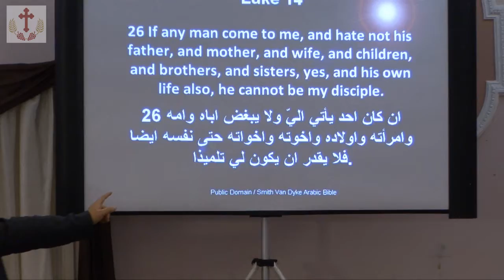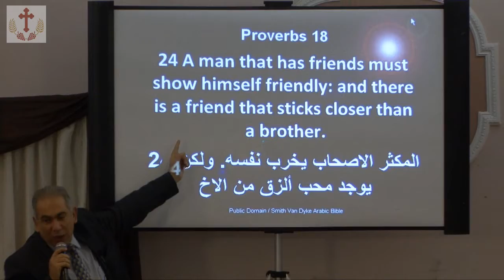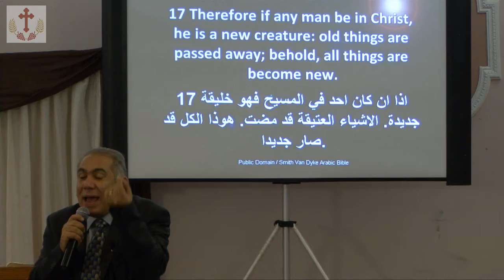عظة بعنوان "محبة المسيح تحصرنا" للدكتور زكريا استاورو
جلسة تعليم الكتاب المقدس في كنيسة مار برصوم للسريان الارثوذكس تورنتو بحضور الاب الربان اسطفانوس عيسى
Bible Study at St. Barsaumo Syriac Orthodox Church by Dr. Zakaria Estawro with the attendence of Fr. Estephanos Issa